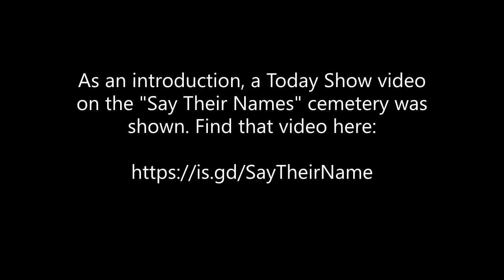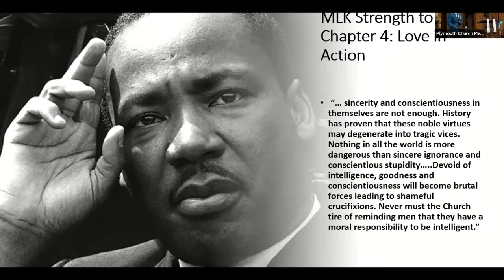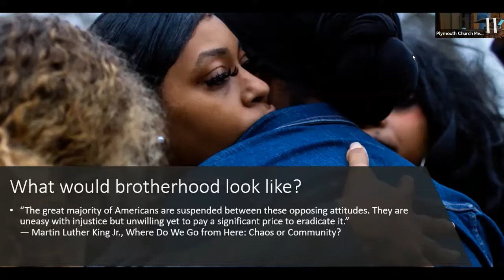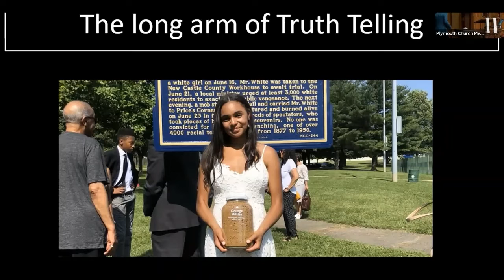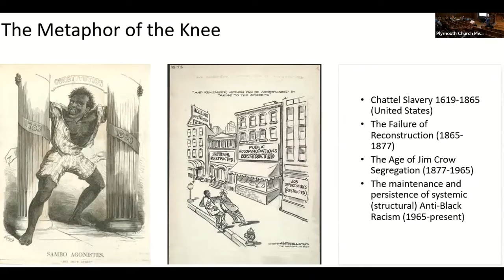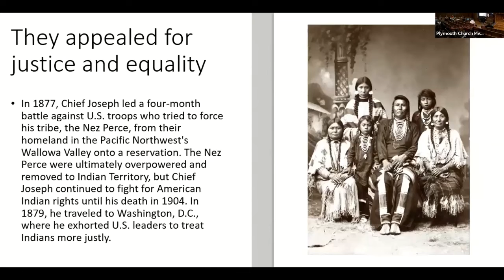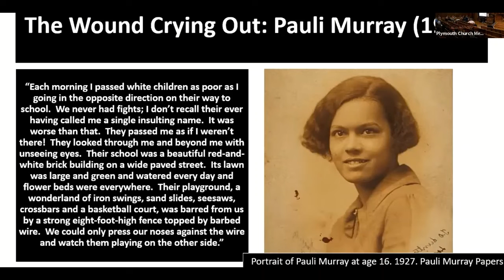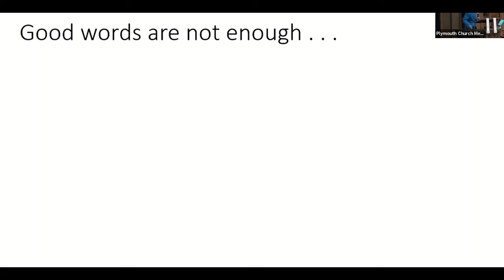Minnesota's Racial Legacy - Dr. Yohuru WIlliams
At "Minnesota's Racial Legacy" on September 25, 2022, Dr. Yohuru Williams, founding director of the Racial Justice initiative of the University of St. Thomas shared a keynote employing historical Black voices, weaving together Black and Indigenous struggles for racial justice, and concluding that "Good words are not enough; it's time for good actions."

During the presentation a video from The Today Show about the "Say Their Names" cemetery in Minneapolis was used.